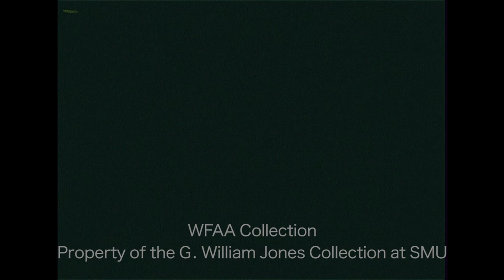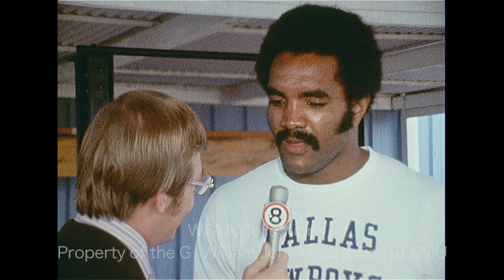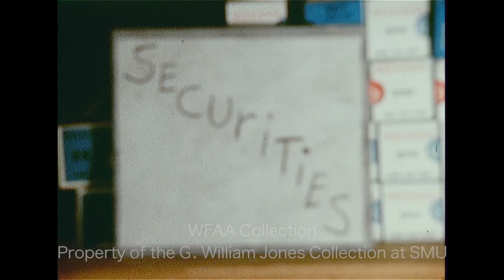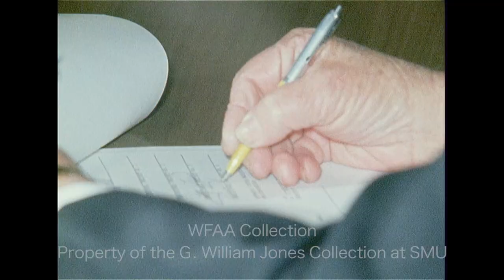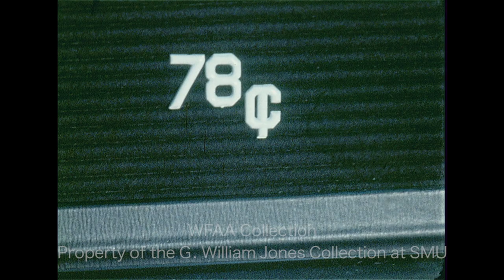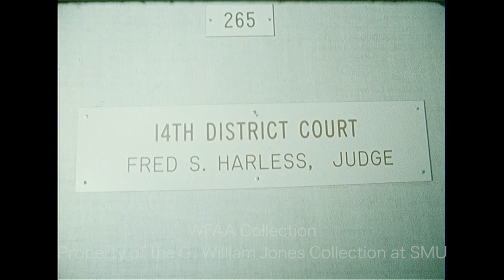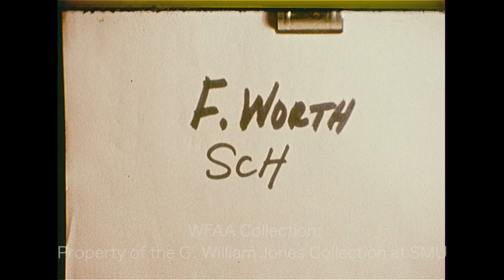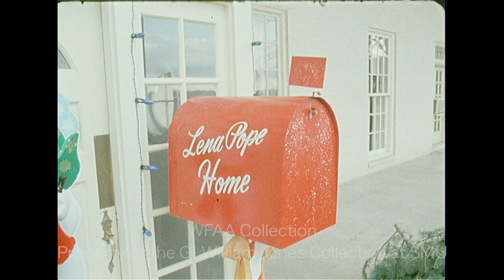WFAA - December 17, 1971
0:00, 16:00 - (December 17, 1971) Johnny M. Cox was killed in a fire in his Far South Dallas home (3316 Overton), possibly caused by the explosion of a gas heater; in an interview, a fireman describes how they tackled the blaze; Black and Clark ambulance attendants remove Cox’s body from the home; additional silent footage from the scene; Malcolm Landess reporting.

1:16, 17:04 - (December 17, 1971) A voiceover report describes the lawsuits involving the city's proposed renovations to the State Fair Music Hall – one has been filed by an individual and one by a group of Fair Park residents, both charging that the cost will far exceed the amount voters agreed to; on this day, Judge Fred Harless ruled the city can continue the project; in an interview, Dallas City Attorney Alex Bickley says he told the City Council to continue work on the project until an injunction is granted; additional silent footage inside Harless' court, including shots of plaintiffs’ lawyers Bob Ewing and Sam Eck, and of Bickley's interview; Phil Reynolds reporting.

2:26, 17:59 - Victims of the recent flooding in the Roosevelt Heights area of Dallas are being aided by the Interdenominational Ministers Alliance; in an interview, resident Sam Fain (2345 Moonlight Avenue) describes how the Alliance helped him with new mattresses and beds; additional silent footage of the Rev. S. M. Wright and others moving items into Fain's home; Jerry Park reporting.

3:43, 18:44 - Rolling Hills Evangelistic Center is facing difficulties in a request to rezone a lot at 2601 Pecos in Fort Worth for CF (community facilities) status; in an interview, zoning commission vice chairman Hershel Payne explains why the commission denied their request; in another interview, church attorney R. V. Nichols explains their position and the rights of churches to build in a residential section of town; additional silent footage of the Poly Revival Center currently located on 3909 Reed Street in Fort Worth; Jay Lewis reporting.

5:52, 18:58 - (December 17, 1971) Plano High School is set to face Gregory-Portland High School (located near Corpus Christi) in the State AAA football finals; in an interview, Jackie Williams, defensive player for Plano, talks about his assignment in the upcoming game; another Plano player talks about the G-P defense; a third Plano player shares his impression of the G-P team; additional footage from a Plano pep rally inside a gymnasium; Jerry Haynes reporting.

7:51 - Calvin Hill, running back for the Dallas Cowboys, talks about the team's trend towards a passing game and his campaign to switch to tight-end; Verne Lundquist reporting.

9:31, 19:32 - (December 17, 1971) Don Reeves announces his bid as a Republican candidate for the new 24th Congressional District; additional silent footage of the press conference at the Forum 303 shopping mall in Arlington; Jim Green reporting.

10:08 - (December 17, 1971) Rich Johnston, an Oak Cliff attorney and candidate for Justice of the Peace, has filed a federal lawsuit against Earl Luna, chairman of the Dallas County Democratic Executive Committee, regarding Texas' new filing-fee law for district, county, and precinct candidates; in an interview, Johnston explains why he's filing his suit and what an acceptable filing fee would be.

11:07 - (December 17, 1971) A meeting of the Dallas County Commissioners Court is underway, during which the court approves the rental of 1,300 lever-type voting machines for the county; various shots of the meeting and of County Clerk Tom Ellis helping the commissioners with the signing of documents (Silent).

11:39 - Bob Prewitt, basketball coach for Southern Methodist University (SMU), talks about their recent string of losses and the possibility of improvement; John "Whack" Hyder, coach for Georgia Tech, talks about the unusual history between the teams and what his club looks like this season; Jerry Haynes reporting.

13:44 - Linda Coffee, the Dallas attorney who filed a federal lawsuit against Dallas District Attorney Henry Wade and the State of Texas, seeking to strike down the state’s law making abortion illegal, is interviewed; she shares her thoughts on the recent arguments before the Supreme Court on Roe v. Wade; Phil Reynolds reporting.

14:48, 20:15 - (December 17, 1971) The Lena Pope Home in Fort Worth welcomes elderly nursing home residents to a Christmas event sponsored by the Tarrant County Nursing Home Association; one woman, who lives at Fireside Lodge, talks about what this event means to her; a man talks about what this event means to the children; additional silent footage of children receiving gifts from Santa Claus and from the nursing home residents; Jim Green reporting.

22:20 - (December 17, 1971) The San Antonio Lee Volunteers defeat the Wichita Falls Coyotes, 28-27, before 23,097 fans in the AAAA High School Football Championship at Texas Stadium; various highlights from the game (Silent).